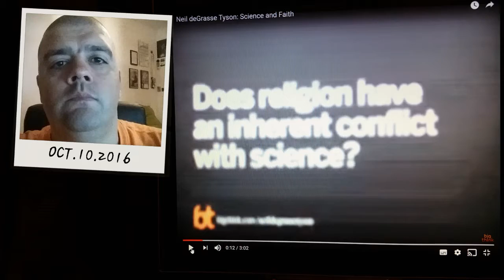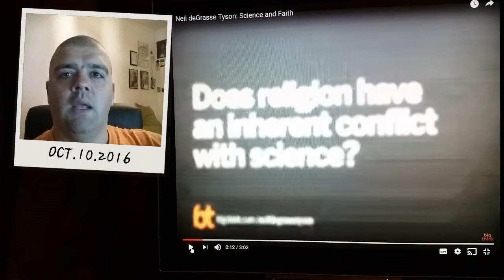Re: Neil deGrasse Tyson: Science and Faith